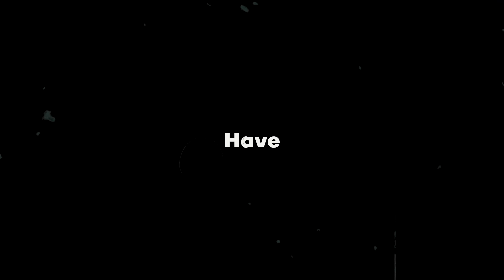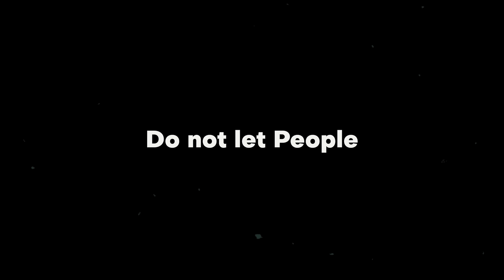Change Your Perspective to Change Your Life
It ALL Starts With Changing Your Perception, how to accomplish your goals with mentality and self perception.